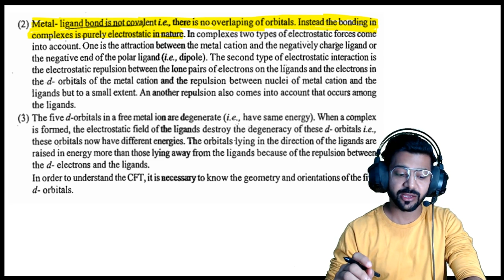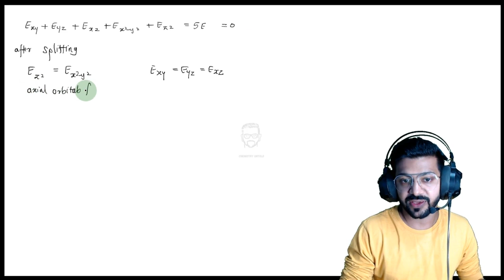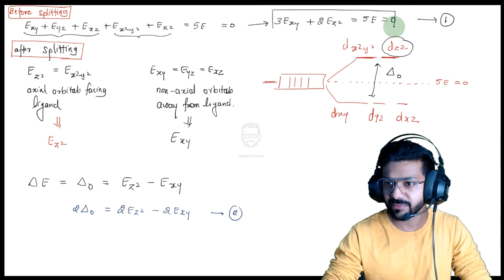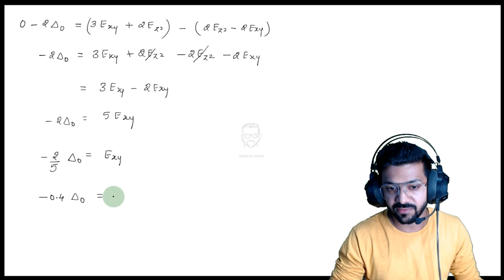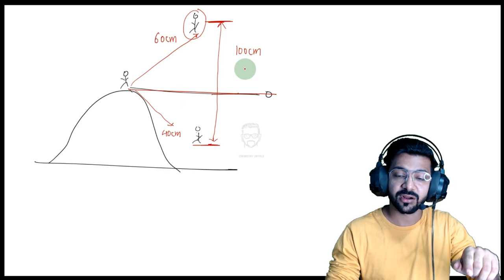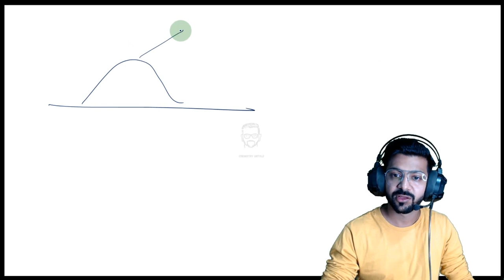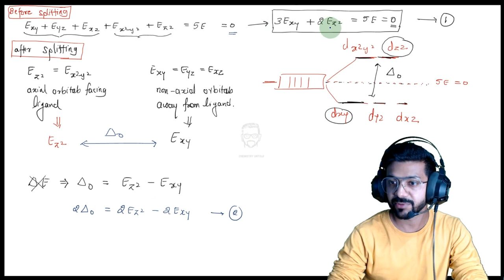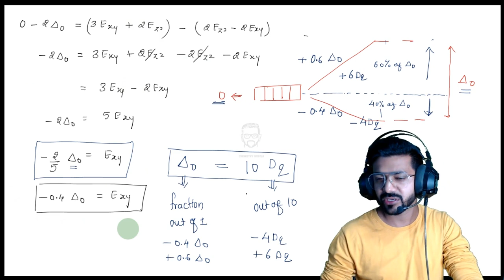Crystal field Splitting || Octahedral Complexes || Coordination Chemistry || Crystal Field Theory.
In an octahedral complex, the d orbitals of the central metal ion divide into two sets of different energies. The separation in energy is the crystal field splitting energy, Δ. (A) When Δ is large, it is energetically more favourable for electrons to occupy the lower set of orbitals.

Crystal field theory (CFT) describes the breaking of degeneracies of electron orbital states, usually d or f orbitals, due to a static electric field produced by a surrounding charge distribution (anion neighbors). This theory has been used to describe various spectroscopies of transition metal coordination complexes, in particular optical spectra (colors). CFT successfully accounts for some magnetic properties, colors, hydration enthalpies, and spinel structures of transition metal complexes, but it does not attempt to describe bonding. CFT was developed by physicists Hans Bethe and John Hasbrouck van Vleck in the 1930s. CFT was subsequently combined with molecular orbital theory to form the more realistic and complex ligand field theory (LFT), which delivers insight into the process of chemical bonding in transition metal complexes.